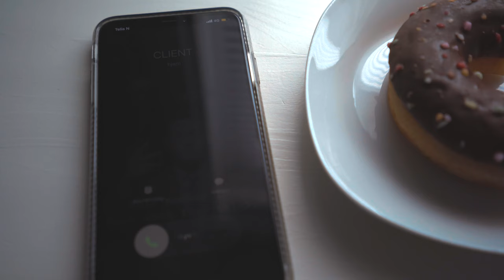AT HOME - Matti Haapoja filmfestival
This film is dedicated to Matt Haapoja's film festival. And inspired by the current situation.
Made by Sondre K. Jensen